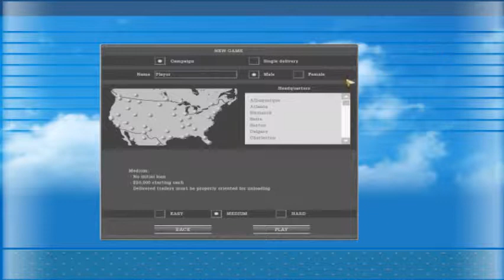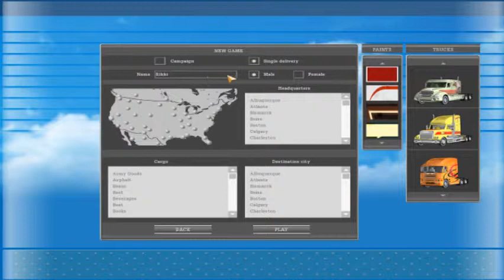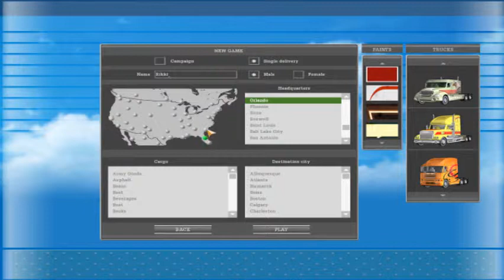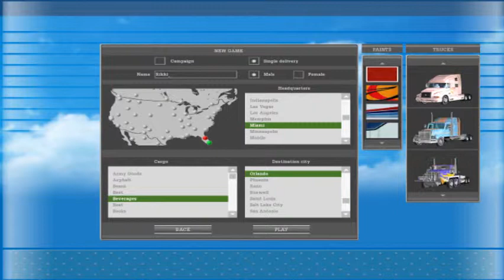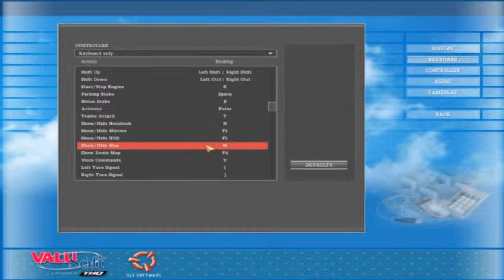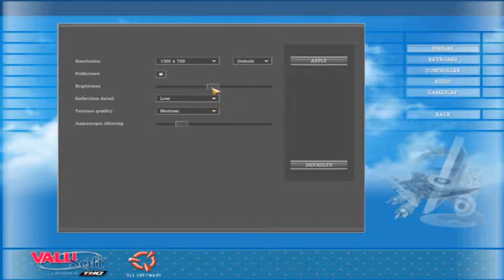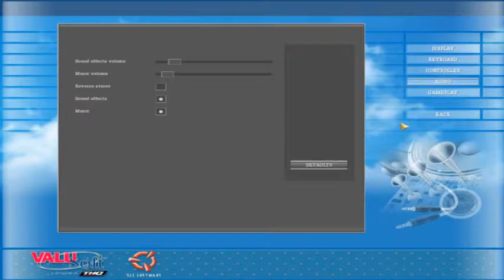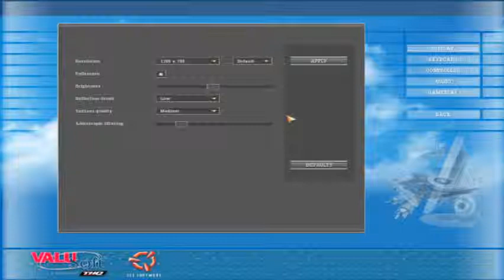Easter Special + 1 Year + 100 videos! Yes very odd video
Soo i would like to thank everybody i mentioned. Thanks you guys. for staying with me!